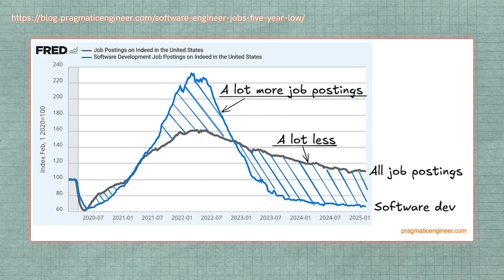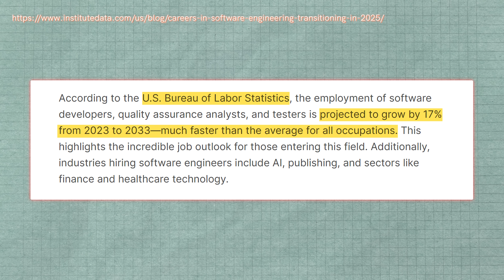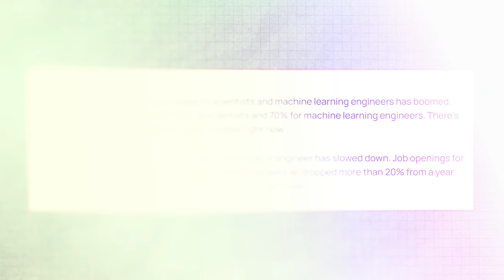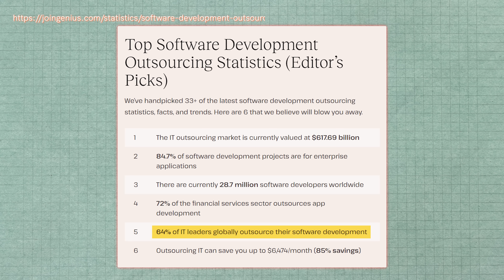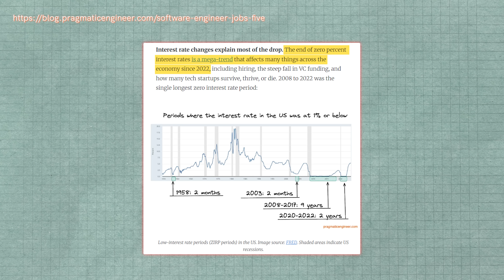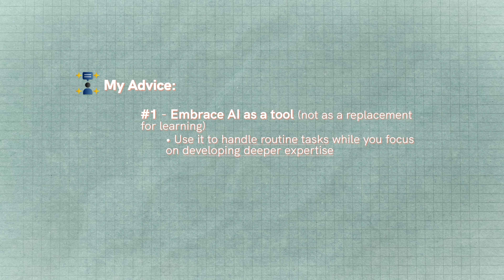My Honest Thoughts on the Software Engineering Job Market in 2025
Apply to see if you'd be a good fit for my mentorship program DevLaunch

Today I'm getting real about the software engineering job market in 2025. We've seen some major shifts in our industry over the past few years, and I want to break down what's actually happening here. I'll focus on three key areas that are reshaping our industry, and that's AI, outsourcing and the broader economy. Now stick around until the end because despite some of these challenges, I'll share why I'm still optimistic about the future.

⏳ Timestamps ⏳
00:00 | The 2025 Job Market
00:38 | The Current State of the Market
02:20 | AI's Impact on Software Engineering
03:14 | DevLaunch Private Mentorship
04:13 | The Outsourcing Revolution
05:55 | Economic Factors
07:20 | The Path Forward - A Positive Message
09:35 | My Advice